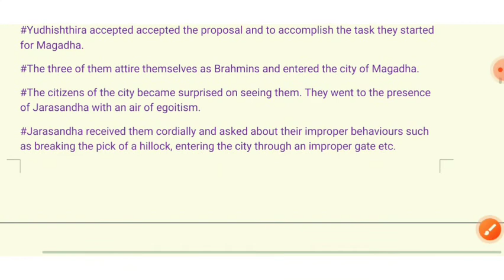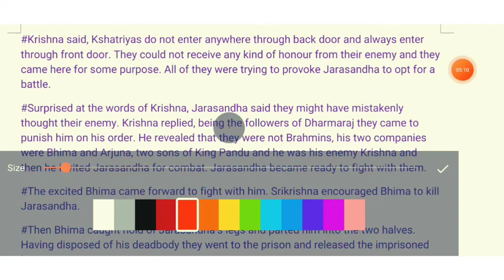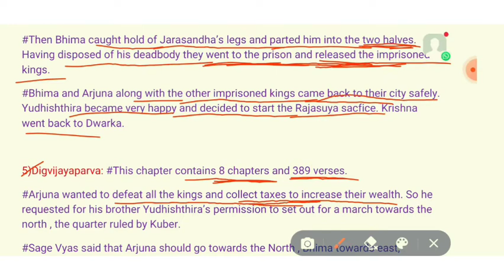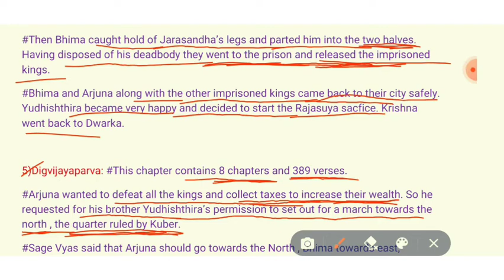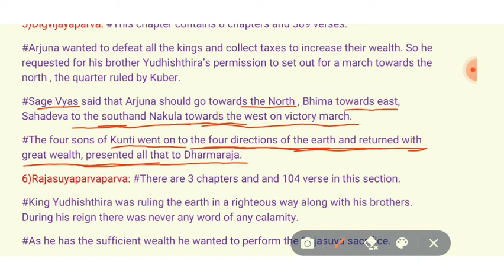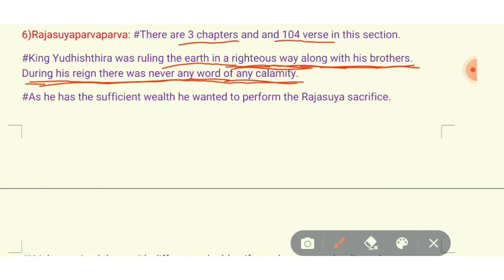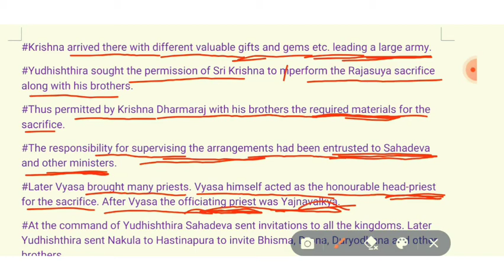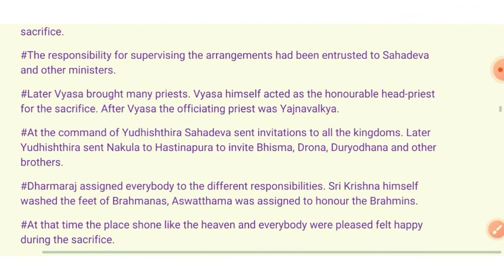The Book Of Assembly Hall (Part 2)... Summary and analysis in Hindi